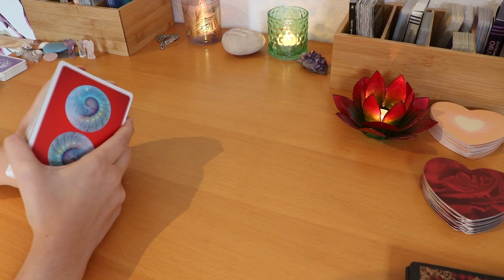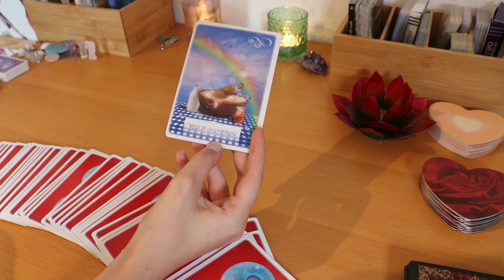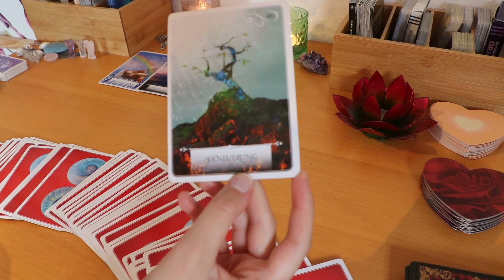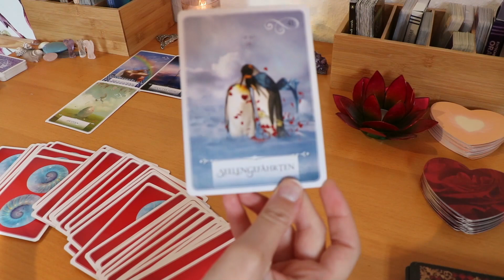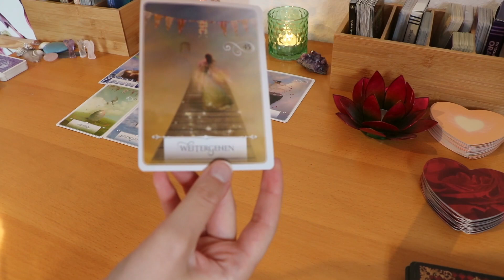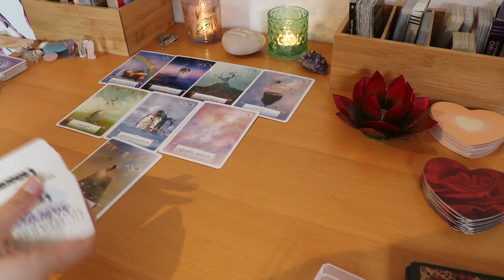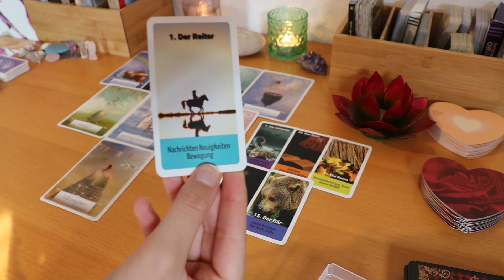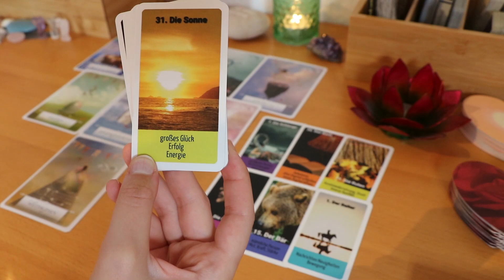VISIONSLEGUNG 🍀🔮 Nächster Schritt zur Erfüllung | HerzSeelenTarot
Erreichbar Mo- Sa von 9 bis 17 Uhr (mit kl. Pausen)

Liebe Grüße,
Chrissi

DIESE KARTENDECKS NUTZE ICH:
Mit freundlicher Genehmigung der Verlage:

Liebesorakel von Toni Carmine Salerno, ISBN 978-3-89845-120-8, Verlag „Die Silberschnur" GmbH

Lenormand Weiße Eule von Regula E. Fiechter vom Königsfurt Urania Verlag, ©Königsfurt-Urania Verlag,

Gilded Reverie Lenormand von Ciro Marchetti vom Königsfurt Urania Verlag, ©Königsfurt-Urania Verlag,

Fin de Siècle Kipper von Ciro Marchetti vom Königsfurt Urania Verlag, ©Königsfurt-Urania Verlag,

Die Zeitkarten von Wulfing von Rohr vom Königsfurt Urania Verlag, ©Königsfurt-Urania Verlag,

Moonology - Die Magie des Mondes von Yasmin Boland, Übersetzung Diana von Weltzien, Integral Verlag, München, Penguin Random House Verlagsgruppe GmbH

Die Rauhnächte Orakelkarten von Vera Griebert- Schröder und Franziska Muri, Irisiana Verlag, München, Penguin Random House Verlagsgruppe GmbH

Diana Cooper´s Engel Karten, Ansata Verlag, München, Penguin Random House Verlagsgruppe GmbH

einfache Skatkarten
weitere folgen...
Aus rechtlichen Gründen kennzeichne ich alle meine Videos als “unbezahlte Werbung“, da ich mit verschiedenen Orakelkartendecks arbeite/ diese im Video zeige und von verschiedenen Verlagen stammen. Alle Karten wurden von mir selber gekauft und ich werde nicht dafür bezahlt!